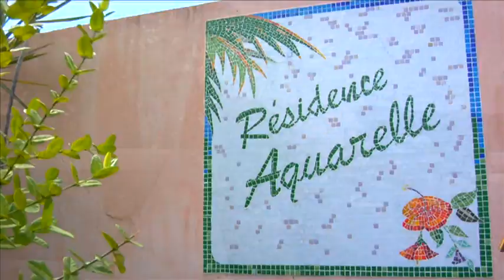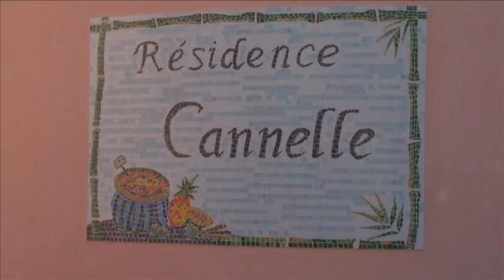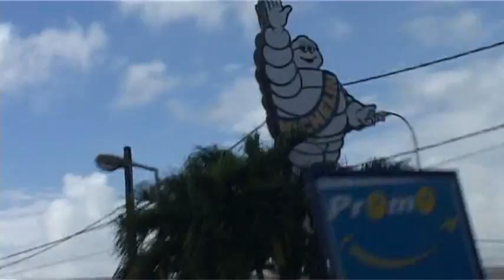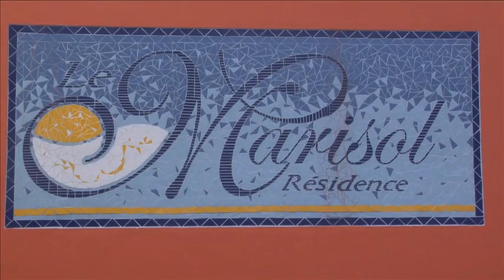loi girardin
investire dans les DOM TOM